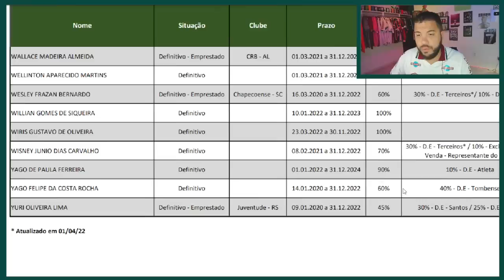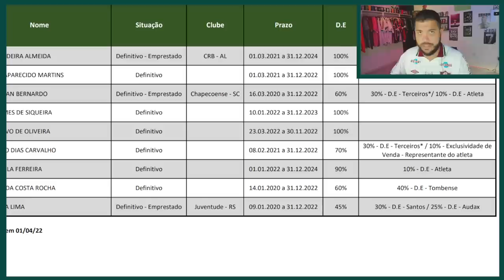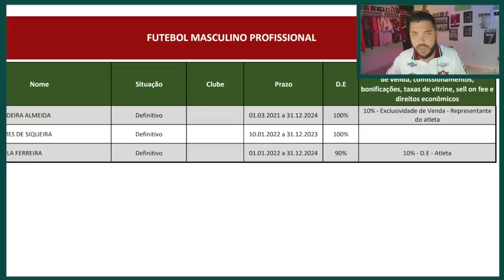🚨VENDA MILIONÁRIA! FLU ACERTA A VENDA DE YAGO FELIPE PARA O BAHIA! ENTENDA OS VALORES NESTE VÍDEO